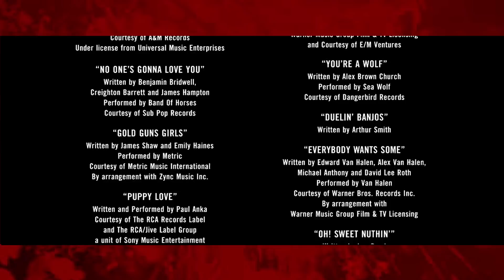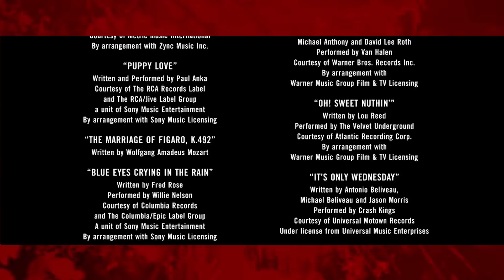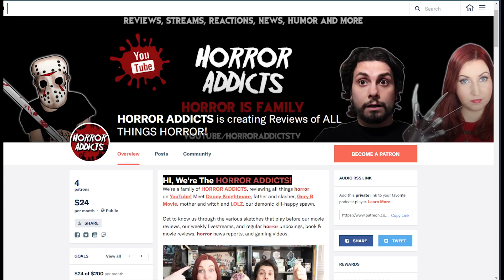ZOMBIELAND (2009) 💀 Horror Movie Review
A zombie outbreak has shown up and the US government plans to wipe them all out. So the zombies decided to use what short time they have to form a pub crawl. After Danny Knightmare gets caught up in the action. He reviews Ruben Fleischer's 2009 film Zombieland.